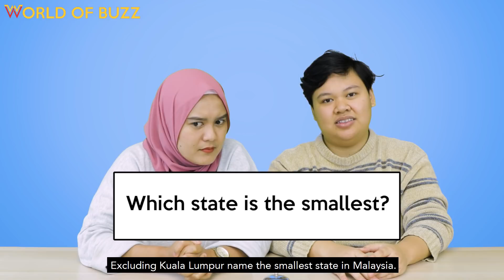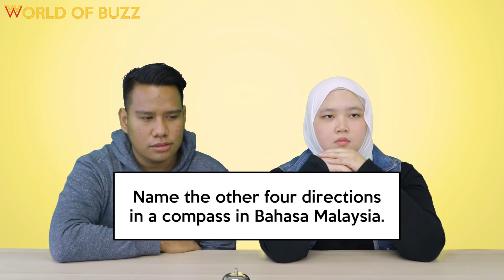Generally Speaking: Malaysian PMR Geography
Question: What's the longest river in Malaysia?
Answer: Sungai Long.